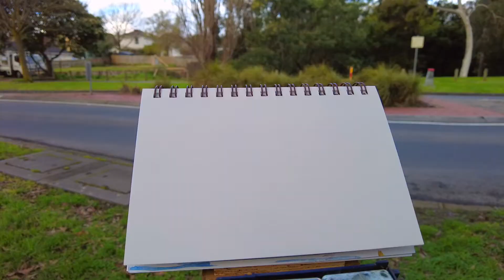画出来才觉得美，这是写生才会发现的角度，Painting my travel跟着画家去旅行 | Melbourne | 水彩画风景写生 | Watercolor landscape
我是喜欢户外写生的画家，今天雨后天即将转晴，隐约可以看见蓝天。我发现了路边的这栋房子，在下午泛白的大光源下，显得清新利索，我观察了一下环境，选择一个安全的地方开始画这个角度，我用的纸张是190克的水彩本，不是很好，但是我画的很简洁，这种画法适合使用这种纸，所以，没有什么问题。
I am a painter who likes to sketch outdoors. Today it will be sunny after the rain, and I can vaguely see the blue sky. I found this house by the roadside. It looked fresh and neat under the white light source in the afternoon. I observed the environment and chose a safe place to start painting this angle. The paper I used was a 190g watercolor book. It's not very good, but I draw very simple, this kind of drawing is suitable for this kind of paper, so, there is no problem.

【摄影器材Photographic equipment】：
我使用Canon C100 Mark II 这台相机和Canon EF 24-70mm f/2.8 L II镜头来完成尽可能多的拍摄工作。在拍摄运动场景时，我会使用轻便的小型相机Canon M50。在受限制的场合，比如商务或报告会活动，我会使用手机拍视频。录音设备全部是Rode牌的，主要辅助设备包括：独脚架印迹Cobra&Cobra Strike，滑轨至品创造Micro1。
I used the Canon C100 Mark II camera and the Canon EF 24-70mm f/2.8 L II lens to do as much shooting as possible. When shooting a sports scene, I use the compact compact camera Canon M50. In restricted situations, such as business or reporting events, I use a mobile phone to shoot video. The recording equipments are all Rode cards. The main auxiliary equipment includes: monopod imprint Cobra & Cobra Strike, slide rail to product creation Micro1.
【绘画工具Painting tools】：
我不挑剔任何可以画画的工具。常用工具包括温莎牛顿和樱花牌的水彩。达芬奇牌水彩笔。任何品牌300克以上的水彩纸我都喜欢。考虑到携带方便，我的水彩写生画幅规格绝大部分不超过A4，很少有A3规格的。画架是利用摄像设备印迹Cobra&Cobra Strike改装的。
I am not picky about any tools that can draw. Commonly used tools include the watercolors of Windsor Newton and Sakura. Da Vinci brand watercolor pen. I like all watercolor papers with a brand of more than 300 grams. Considering the convenience of carrying, most of my watercolor sketch frame specifications do not exceed A4, and there are very few A3 specifications. The easel was modified with a camera device labeled Cobra & Cobra Strike.
【旅行Travel】：
我是大区域旅游规划专家，主题公园设计师，旅游度假区的投资和管理者。我认为短距离的常态游是最有前景的旅游产品，表现为能当天往返，我的视频皆为这种性质，跟着画家去旅行就是在塑造文化旅游产品。
I am a large regional tourism planning expert, theme park designer, investment resort and manager of the resort. I think that the short-distance normal tour is the most promising tourism product. It is shown that it can be used for the same day. My videos are of this nature. Traveling with the painter is shaping the cultural tourism products.